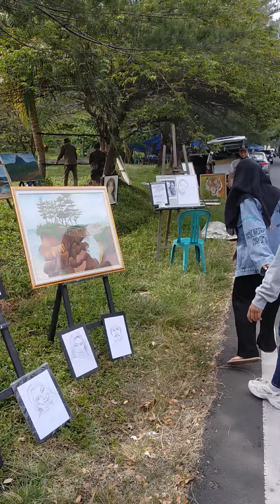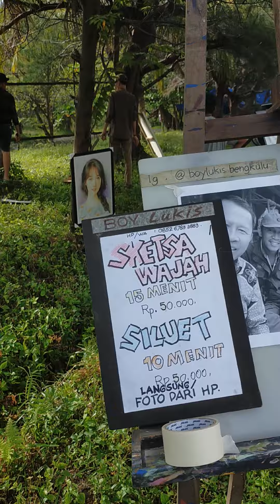🎨🖌️Aktifitas teman - teman Perupa Bengkulu hari ini,tetap semangat berkarya.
Di Pantai panjang Bengkulu.

Minggu sore 16 Januari 2022.